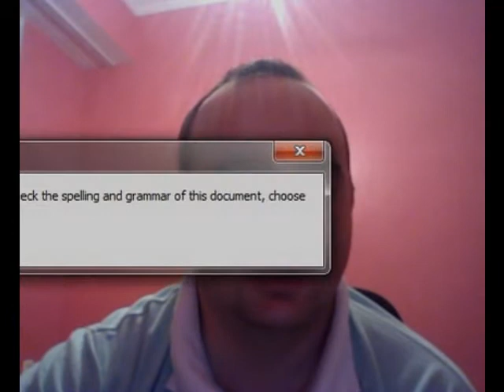ძველი_საბერძნეთი_ლექცია_10_5